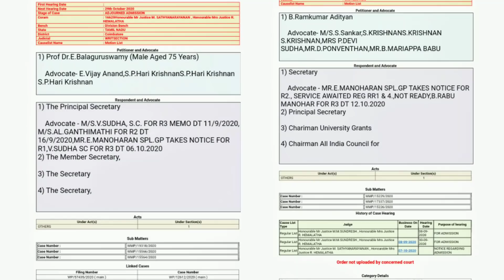High Court Arrear Case Hearing Today! | Arrear Result published! - Anna University latest news Tamil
This video explain about Chennai High court Arrear case hearing today - Madras University arrear result published...